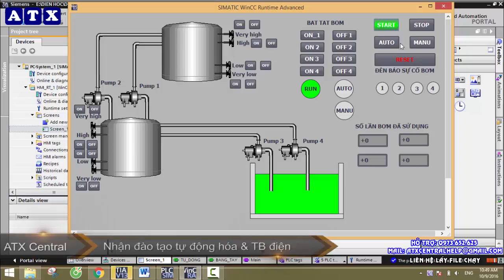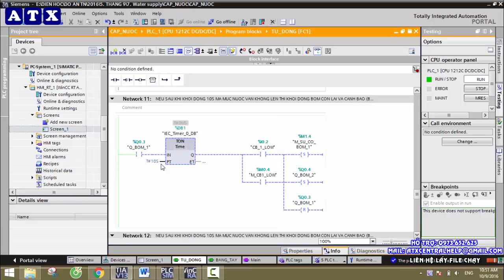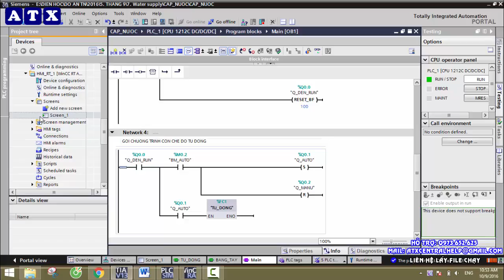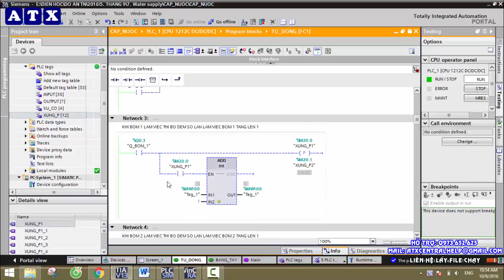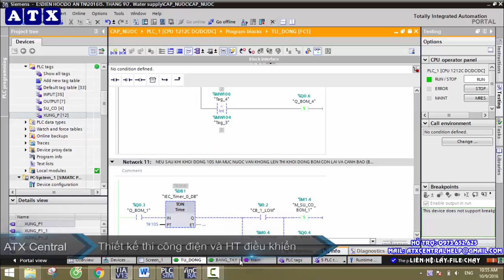Lập trình hệ thống cấp nước trên TIA Portal S71200